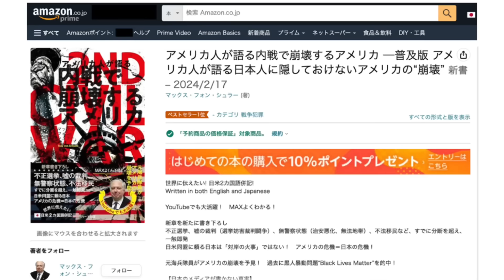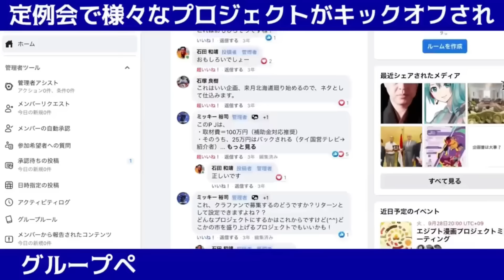【アメリカ崩壊】日本のマスコミが絶対に流さない ”リアル北斗の拳”もう人は住めない米国の真実(マックス×石田和靖)@tokyomax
★マックスさんの新刊「内戦で崩壊するアメリカ」

★4/18〜4/24サウジアラビア周遊7日間ツアー参加申込はこちら

ライブを全編ご視聴頂ける方は是非会員登録で応援よろしくお願いします
(月額550円/全アーカイブも6カ月間視聴可能!)

★3/2(土)大分「ドルと原油と世界経済〜2024最新バージョン〜」

★3/9(土)札幌 「石田和靖 出版特別記念講演 」
(来場者全員に石田和靖の新刊を直筆サイン入りでプレゼント!)

★3/16(土)甲府「大変革! グローバルサウスの時代」

★3/17(日)福岡「石田和靖×渡邉哲也×しあわせゼミナール 新・投資術2024」

★3/23(土)松江「ドルと原油と世界経済〜2024最新バージョン〜」